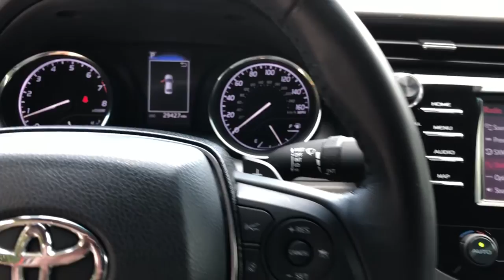2020 Toyota Camry Charleston, Mt. Pleasant, West Ashley, North Charleston, Summerville, SC 42431A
Supersonic Red Used 2020 Toyota Camry available in Mount Pleasant, South Carolina. Servicing the Mt. Pleasant, West Ashley, North Charleston, Summerville, SC area.

#{MAKE}
#{MODEL}
2020 Toyota Camry SE - Stock#: 42431A - VIN#: 4T1G11AK9LU318998

2020 Toyota Camry SE Black w/Fabric Seat Trim w/SofTex 17 Alloy wheels ABS brakes Active Cruise Control Electronic Stability Control Illuminated entry Low tire pressure warning Remote keyless entry Traction control.brbrCARFAX One-Owner. Clean CARFAX.brbrPriced below KBB Fair Purchase Price! Odometer is 36336 miles below market average! 28/39 City/Highway MPGbrbrbrWhile every effort is made to ensure the accuracy of the information on this site errors do occur so please verify information with a customer service agent. Prices do not include destination charges or any additional accessories All prices and offers are before state city and county tax tag title and license fees. Out of state buyers are responsible for all state county city taxes and fees as well as title/registration fees in the state that the vehicle will be registered. All other discounts are contingent on approved credit through VCI. All prices and offers include all incentives which the dealer retains unless otherwise specifically provided. The full cash price charged at any dealership depends on many factors including all products and services bought with the vehicle.